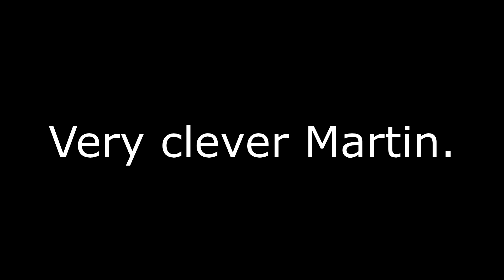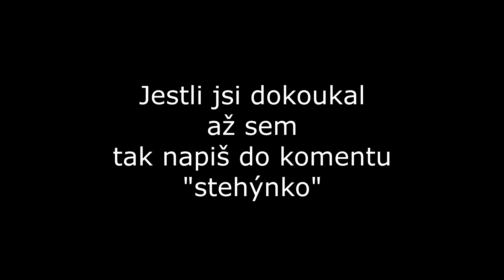austrálie flame...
Menší sestřih z jednoho zápasu co jsme s klukama odehráli... enjoy
Odebírej... je to zadarmo a kdykoliv mužeš změnit názor.
Like pokud se líbilo.. moc mi to pomůže, díky.

Barvy:

EroHine - žlutá
Saxana - fialová
Vasy - modrá
Excell - zelená
Kiddo - oranžová